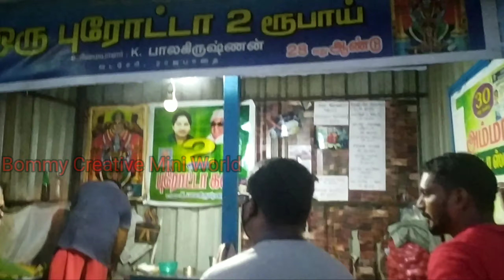2 Rupees புரோட்டா 2rs PorattaShop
2Rs Parotta
19a, Raja Pathai Rd, opposite Sivan kovil, Vadasery, Tamil Nadu 629001